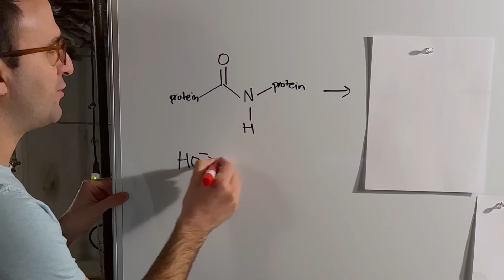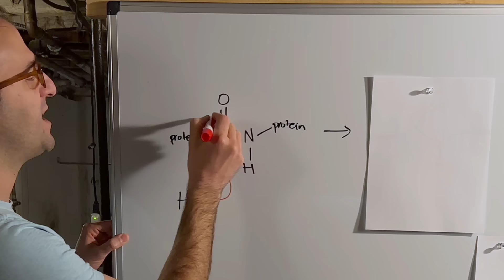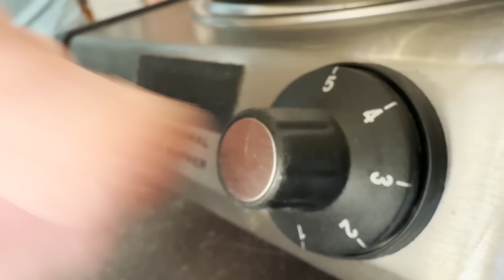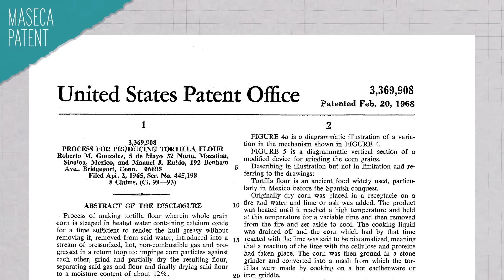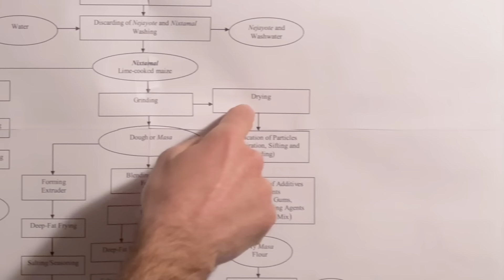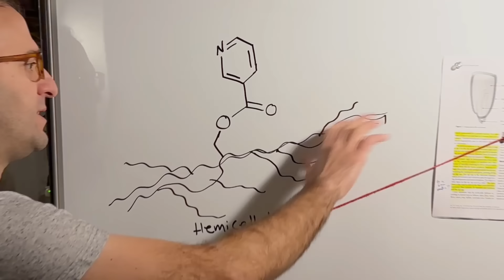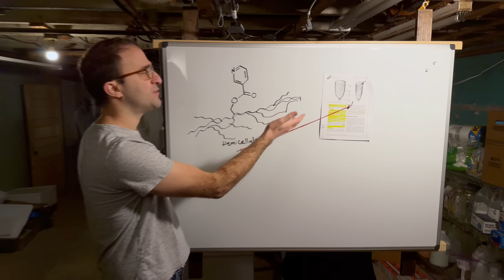Why Calcium Hydroxide + Corn is Key to Understanding Western Civilization (and Tacos)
Corn tortillas may seem like an everyday, regular food item – but these pressed corn patties hold a secret almost as old as civilization itself.

Credits:
Executive Producer:
Matthew Radcliff

Producers:
Elaine Seward
Andrew Sobey
Darren Weaver

Writer/Host:
George Zaidan

Scientific Consultants:
Brianne Raccor, Ph.D.
Natalia Palacios-Rojas, Ph.D.

Sources:

The Origin of Corn - Galinat - 1988 - Agronomy Monographs - Wiley Online Library

Effect of Microwave Heating during Alkaline‐Cooking of Aflatoxin Contaminated Maize

Technological properties of maize tortillas produced by microwave nixtamalization with variable alkalinity

Effect of Processing on the Phytochemical Profiles and Antioxidant Activity of Corn for Production of Masa, Tortillas, and Tortilla Chips | Journal of Agricultural and Food Chemistry

Everything You Ever Needed to Know About Nixtamalization But Didn’t Know to Ask all things hominy

Biological Properties of Vitamins of the B-Complex, Part 1: Vitamins B1, B2, B3, and B5 - PMC

Effects of Different Processing Methods on the Micronutrient and Phytochemical Contents of Maize: From A to Z - Suri - 2016 - Comprehensive Reviews in Food Science and Food Safety - Wiley Online Library

Understanding the functionality and manufacturing of nixtamalized maize products - ScienceDirect

Physical and chemical changes undergone by pericarp and endosperm during corn nixtamalization-A review - ScienceDirect